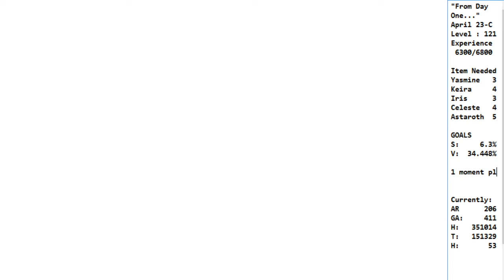Hero Wars "" From Day One..." April 23rd (Part 3) * Alien in the freezer pt 2*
Tonight Art Bell continues with Johnathan Reed in this episode of Dark Matter, precursor to Midnight in the Desert!